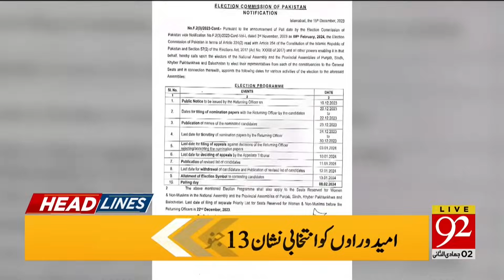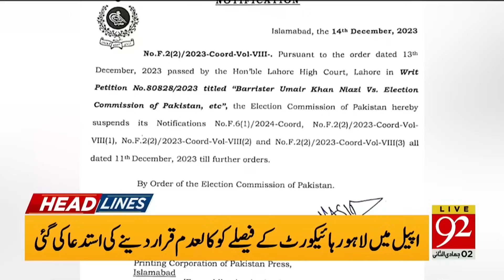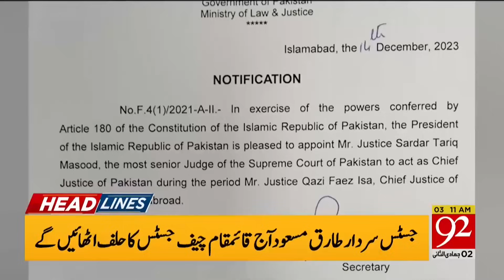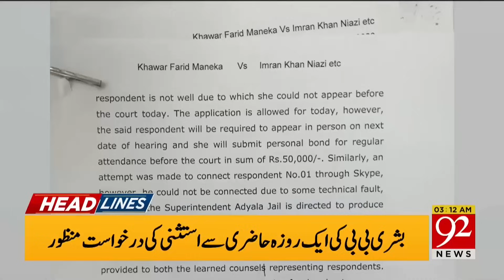92 News Headlines 3 AM | General Elections 2024 - Election Schedule | 16 December 2023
92 News Headlines 3 AM | General Elections 2024 - Election Schedule | 16 December 2023